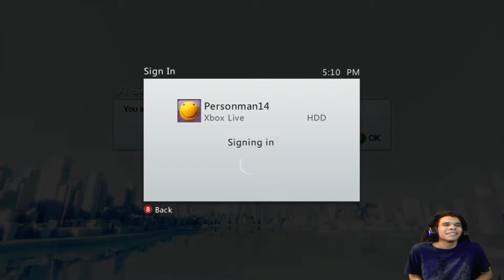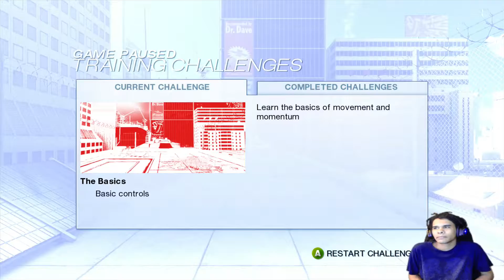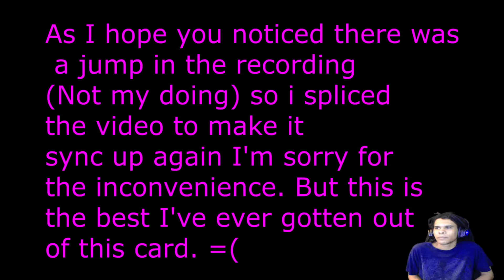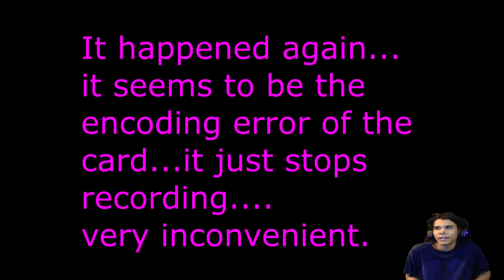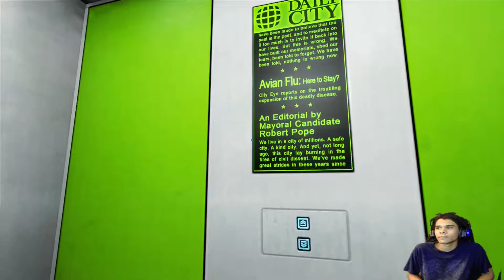Hardcore Parkour (Mirrors Edge #1)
If only I could be this awesome. Leave me a comment to let me know how I am doing and what you want to see.